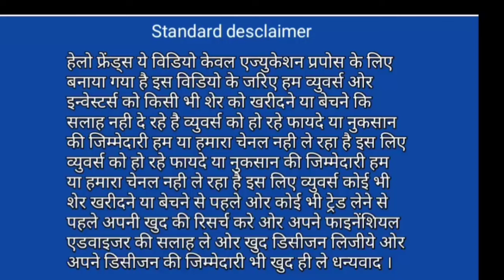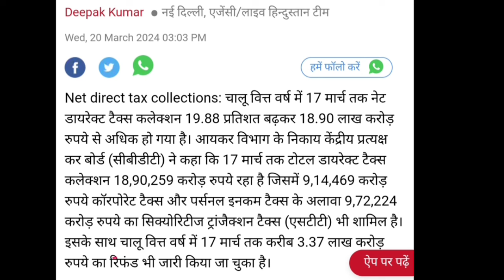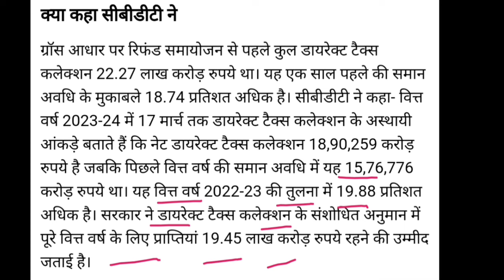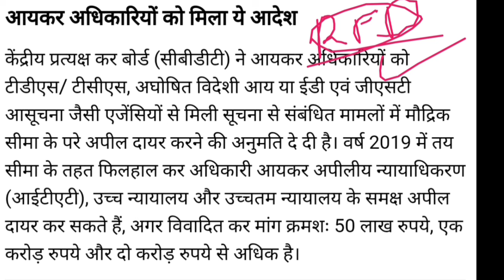Share market latest news today | direct tax collection 20% growth | breakingnews | Vinay Equity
Hello friends in this video I mention about Share market latest news today
direct tax collection 20% growth
share market
penny stocks
latest best share to buy
share market Thursday 21 March 2024 news
direct tax collection news may impact on adani share

Vinay Equity

Thanks